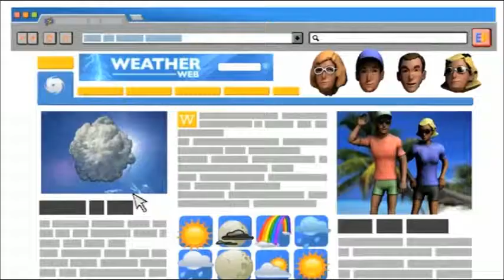artclub.mn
Арт сонирхогчид нэгдэж байна